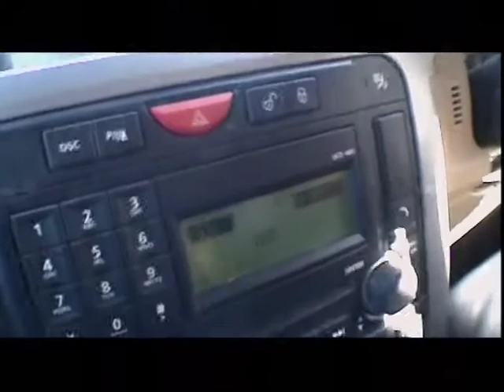В красной зоне - Репетируем «G4 Challenge 2009» (Часть 5)